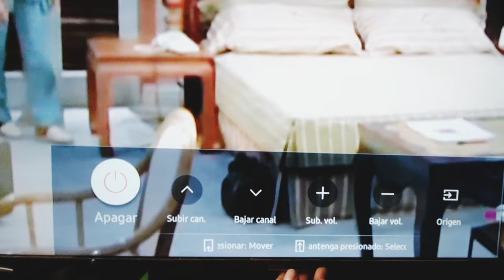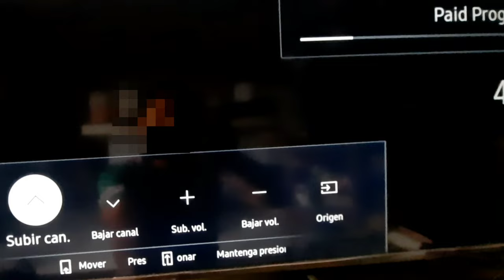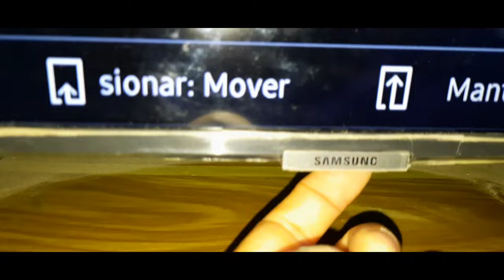Como usar una Tv Samsung Sin Control Remoto?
En este video les enseñaré como usar una Tv Samsung sin el control remoto, a veces nuestro control se pierde o falla y no podemos reemplazarlo,asi que les enseño de forma muy fácil a usar nuestra smart tv de la marca Samsung,
Este video se hizo por responder una pregunta y para agradecer su confianza y su preferencia.
Saludos a Maria Lopez